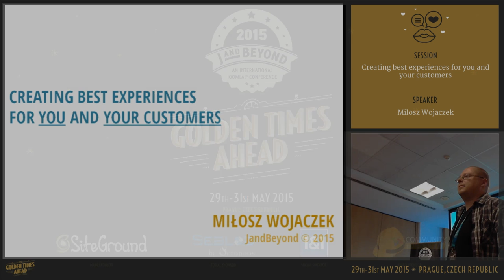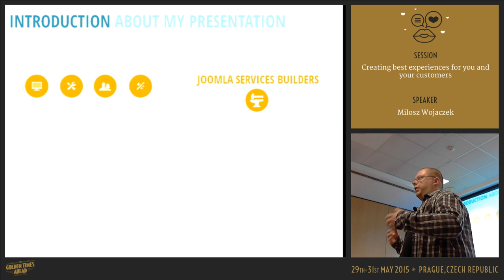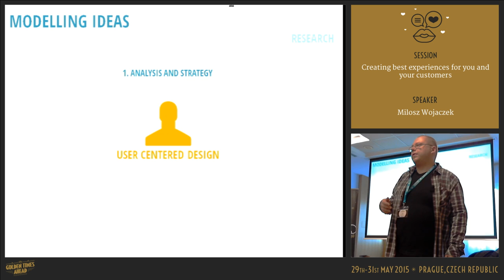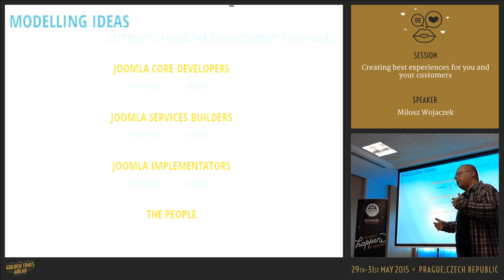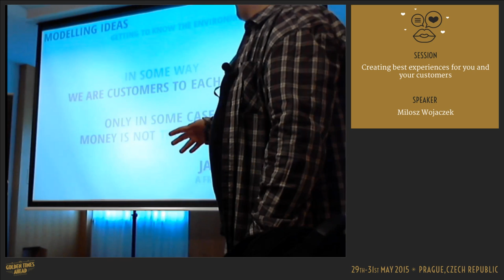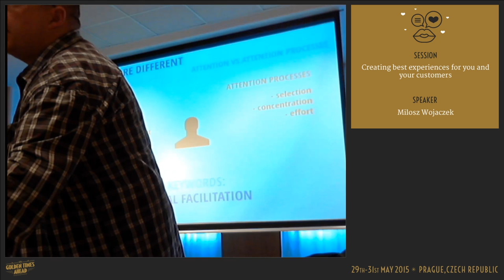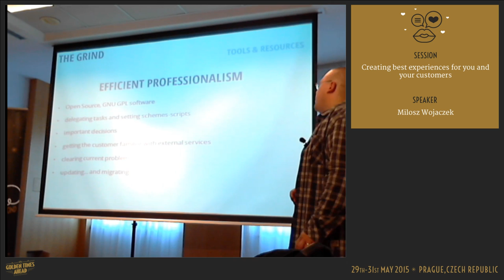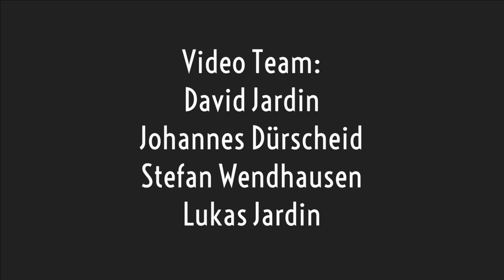Creating best experiences for you and your customers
by Milosz Wojaczek

Some methodology, a case study and a bit of marketing - my own recipe to show many sides of a successful Joomla project. I will be talking about how to prepare your customers for professional cooperation in the beginning, redesign or migration after some time has passed and how to maintain healthy situation in times of illness. This is a story of creating a website back in Mambo days, turning things around for Joomla 1, 2, 3 and preparing for the mobile times everyone else seems to already be in, except for your customers.